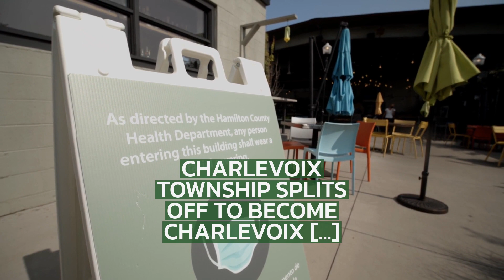Charlevoix County, Michigan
Charlevoix County is a county in the U.S. state of Michigan. The county seat is Charlevoix, and the largest city is Boyne City. Located in the Northern Lower Peninsula, Charlevoix County is bisected by Lake Charlevoix, Michigan's third largest inland lake. As of the 2020 census, the county's population was 26,054.
Beaver Island, the largest island in Lake Michigan, is located within Charlevoix County.